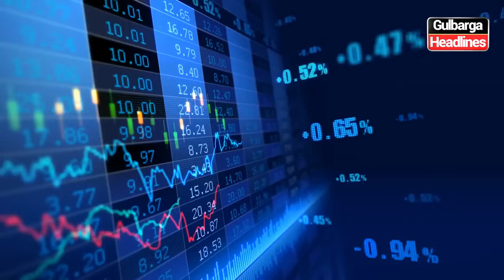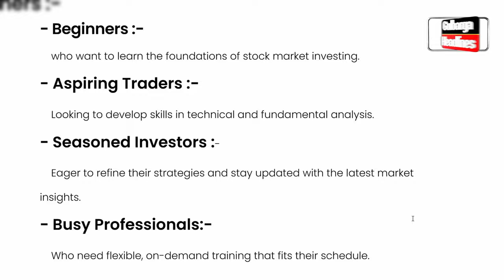Learn Stock Market with Experts! Enroll in the Trading Pickup Online Course today.